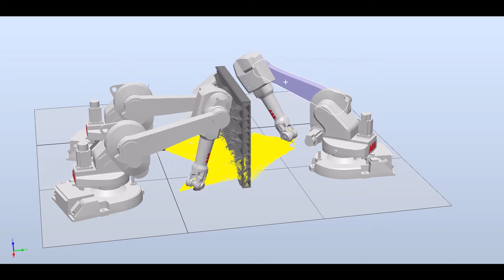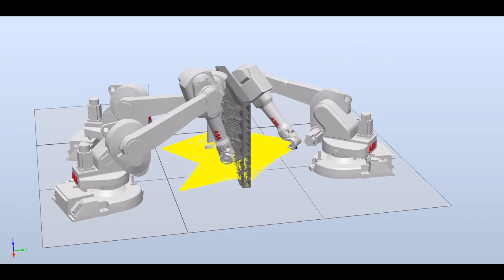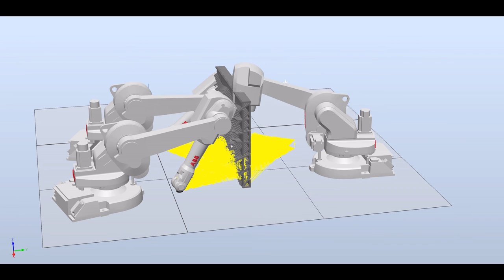3 robot arm simulation video